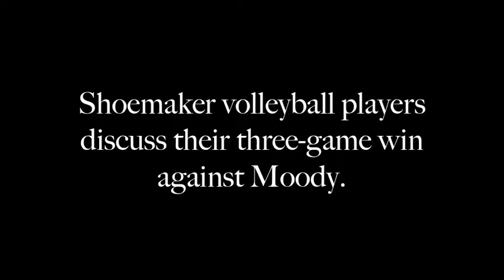Shoemaker Volleyball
Moody vs. Shoemaker Volleyball. August 11, 2015.